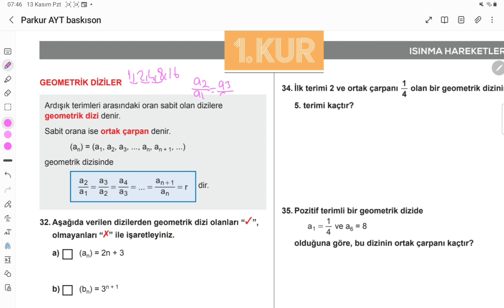11.BÖLÜM DİZİLER 1.KUR (sayfa 240-241)